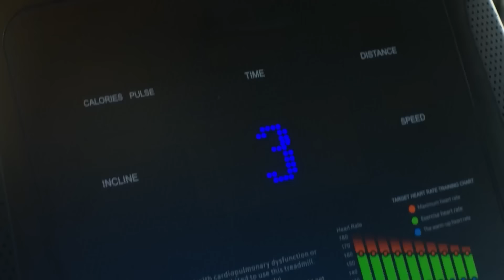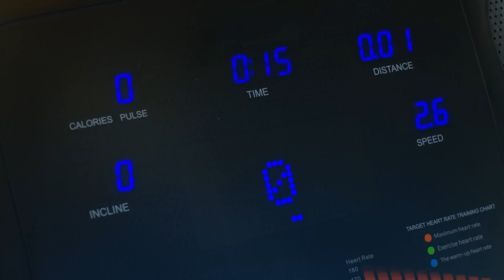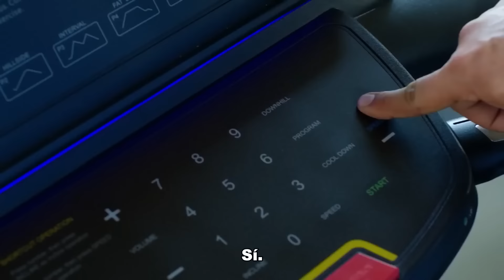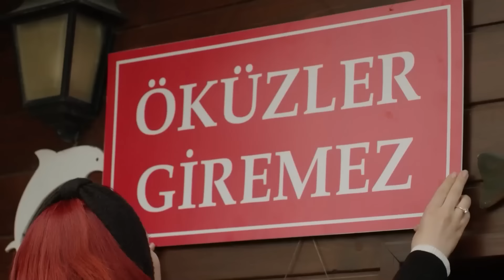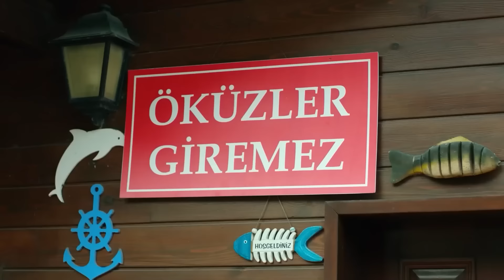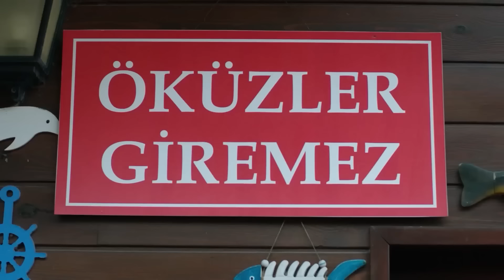Creo Que Un Cubo De Agua Caliente Le Hará Entrar En Razón - Estrella De Amor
Creo Que Un Cubo De Agua Caliente Le Hará Entrar En Razón - ¡SHOW DE VENGANZA DE YILDIZ!

Yıldız: Aslıhan Güner
Kuzey: İsmail Demirci
Sefer: Toygan Avanoğlu
Nahide: Merve Şen
Mine: Aslıhan Kapanşahin
Gökçe: Berfin Nilsu Aktaş
Feride: Gizem Güneş
Emin: Korcan Kol
Osman: Can Kızıltuğ
Kamer: Ecem Çalhan
Poyraz: Burak Can
Yaşar: Cezmi Baskın
Hanife: Ferda Kaynar
Şeref: Hüseyin Soysalan
Emine: Uğur Demirpehlivan
Pembe: Zeynep Kankonde